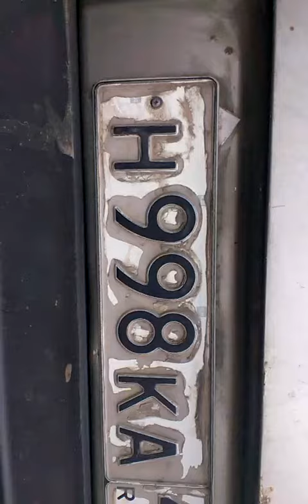магнум 15 от кикса 1.900 35кг 2 протяжки гена сток